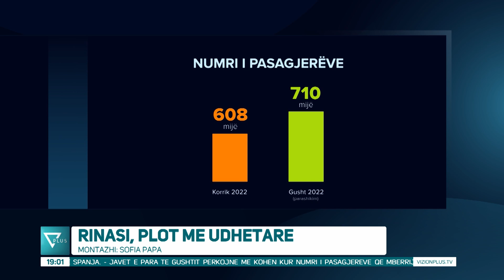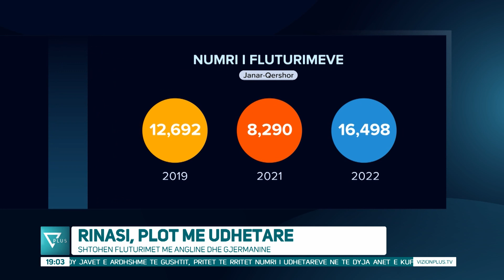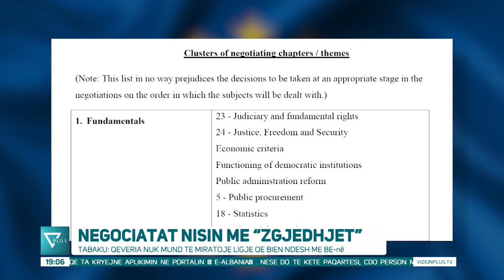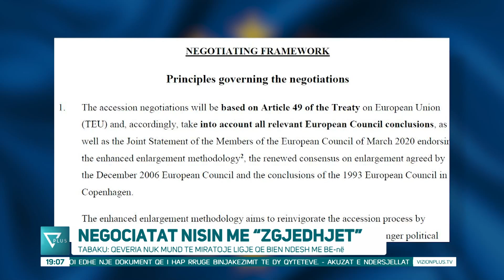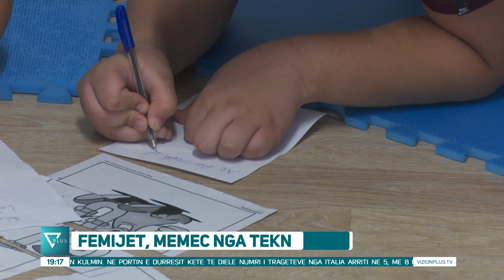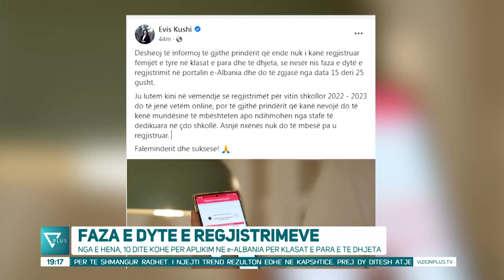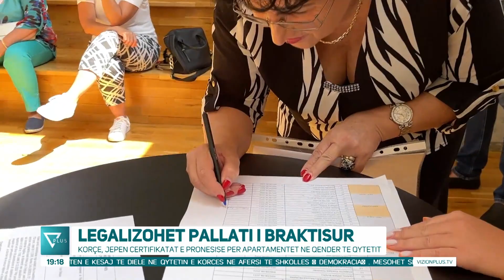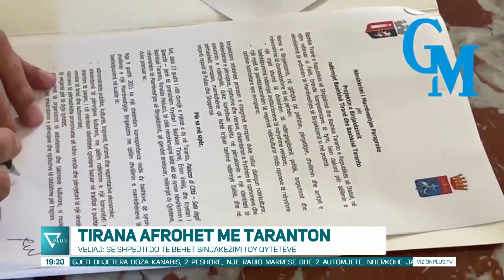Edicioni Informativ - 14 Gusht 2022 - Ora 19:00 - News, Lajme - Vizion Plus